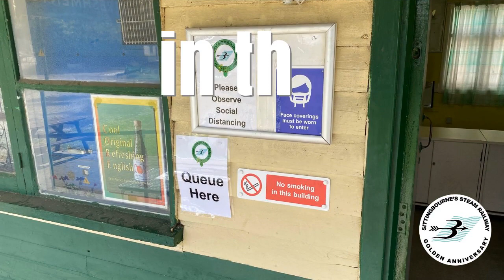What to expect...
Here’s What to Expect...to Spend at Sittingbourne’s Steam Railway. There are more What to Expect videos on our expect